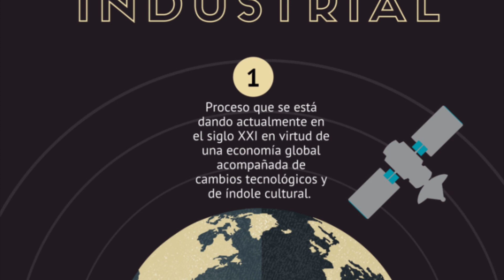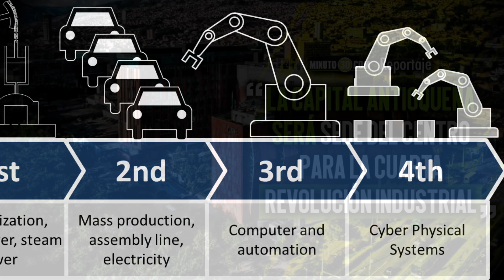MEDELLÍN CAPITAL TECNOLÓGICA DE AMÉRICA LATINA! Único centro para la revolución tecnológica!